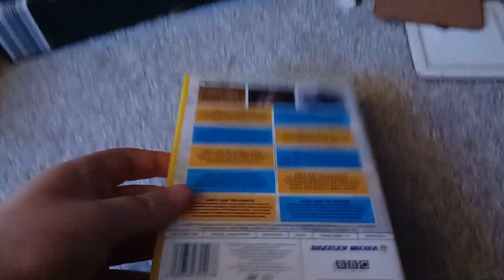Opening to Andy's Safari Adventures- Lions, Giraffes and Other Adventures 2018 UK DVD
I like these Andy Day shows. His shows where he goes on Adventures with Dinosaurs and other animals I like so that's why I decided to do the opening. I also did the menu walkthrough which will be uploaded soon.